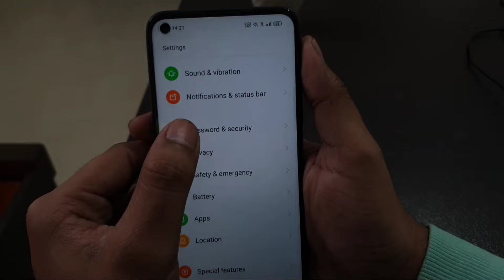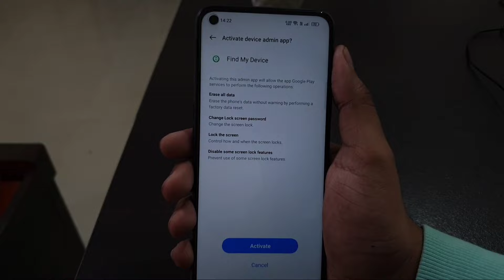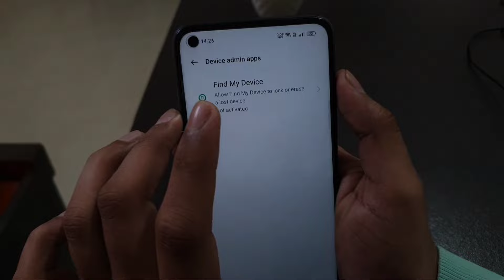Device Admin Apps In Android Mobile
Activate Device admin apps

This feature grants system permissions that pose a greater security risk. Please proceed with caution and only activate if necessary.

What is Device Admin Apps Device admin apps kya hota hai .realme phone me device admin apps kya hota hai Find my device device administrator in vivo xiaomi oppo redmi Samsung realme

Talk soon,
Abid Akay